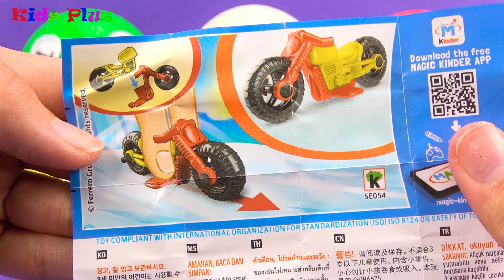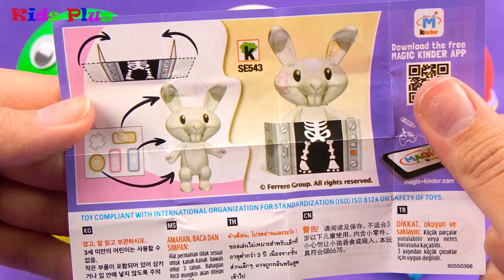Humpty Dumpty Nursery Rhymes & Kids Songs - 3 Colors Play Doh Ice Cream Cups Kinder Surprise Eggs